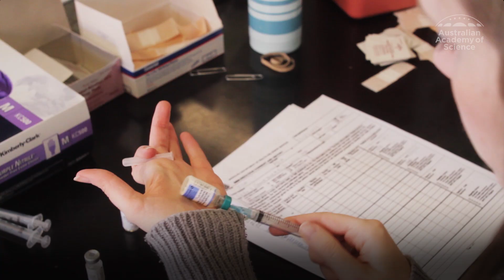Vaccination is safe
Vaccination is one of the safest ways to protect against contagious disease and life-threatening illness. By the time a vaccine comes to market, there has been decades of work to make sure the vaccine is effective and safe. Life-saving vaccines include the MMR, for measles, mumps and rubella. A very small and inaccurate study claimed the MMR vaccine caused autism but has been completely discredited. The study’s researchers even retracted their claims. The benefits of vaccination outweigh the minor side effects.